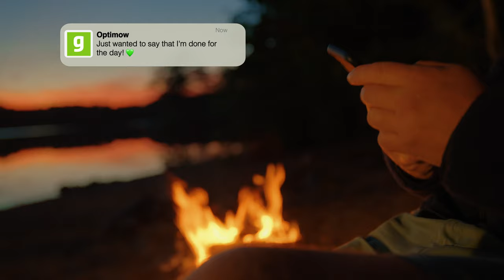Greenworks - Power your vision 2023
Greenworks POWERALL series makes a powerful friend on the way to realizing your visions. Whether big or small, indoors, outdoors, powerful, or smart, Greenworks will help you get there. With our POWERALL series of garden- and power tools and accessories, your everyday life becomes easier, smarter, and way more powerful. The wide range of battery-powered products will help you tend your house and garden, your family and yourself — and enable the life you want to live — both at home and away from it.
Go out there — chase your vision!